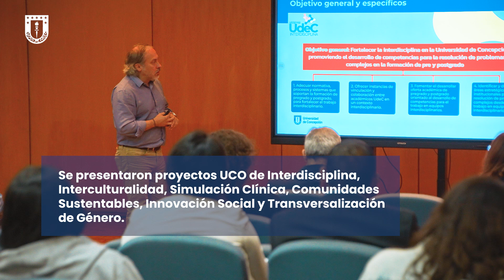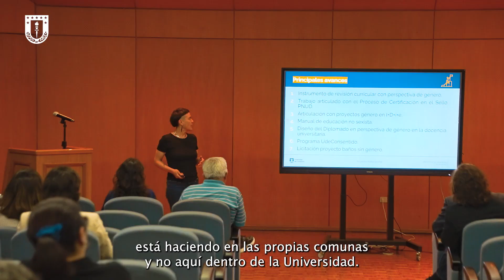Proyectos UCO presentaron sus avances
Seis proyectos de desarrollo institucional, conocidos como UCOs, presentaron sus avances en una jornada organizada por la Dirección de Desarrollo Estratégico (DDE).

Los proyectos cuentan con financiamiento del Ministerio de Educación y abarcan áreas misionales UdeC, como formación, investigación y vinculación con el medio.